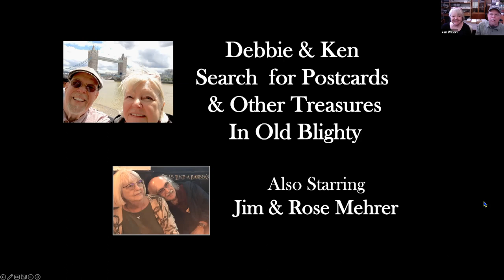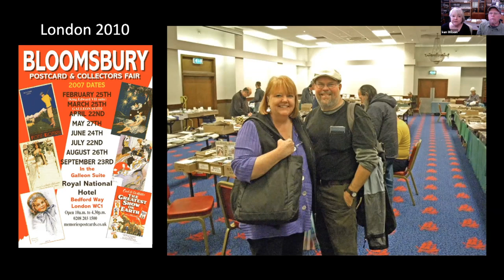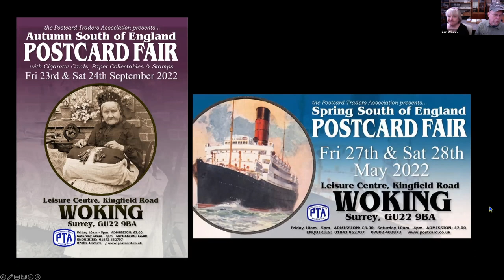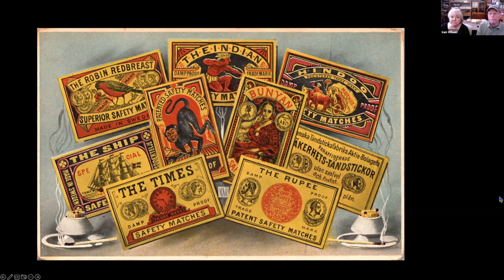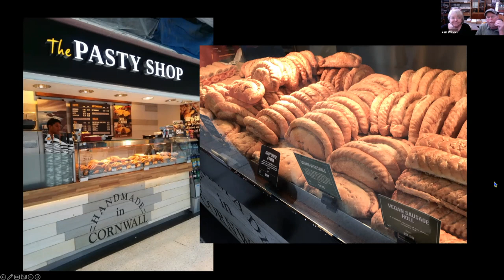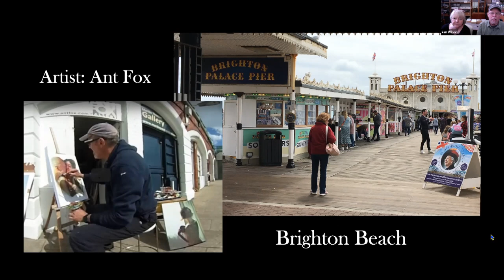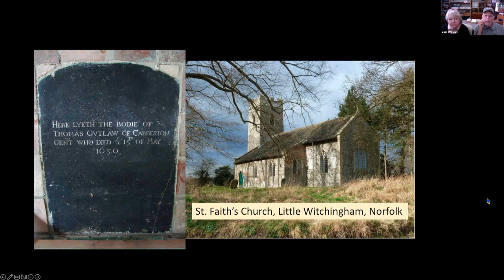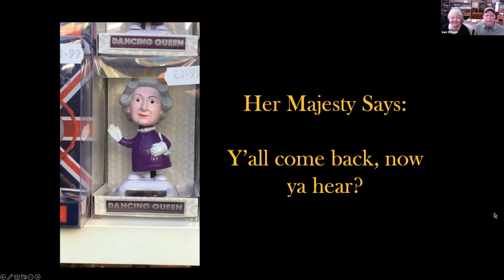Debbie & Ken Search for Postcards & Other Treasures In Old Blighty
Also Starring Jim & Rose Mehrer
Our talk is about our recent trip to the UK and the Woking Postcard Fair we attended with Jim Mehrer and his wife Rose. We have enlarged the program to include some views of other trips to London, including an earlier Bloomsbury Postcard Fair, some shopping for collectibles, postcards, and the recent Queen’s Jubilee.  We will also throw in a few related side trips out of London, pubs, and a very odd museum that Jim Mehrer introduced us to.
SPEAKER LINKS:
Postcards Fairs in England  postcard.co.uk

Brian and Mary Lund  Postcard Annual
Nottingham, UK
postcardcollecting.co.uk

Ant Fox is a fine artist who also creates postcards for the digital age using “digital extensions” of his paintings.

The Viktor Wynd Museum Of Curiosities, Fine Art & Natural History